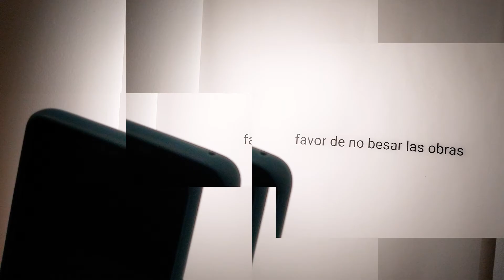"Revelar las pupilas. El libro sin nombre" Inés Roldán y Luisina Valenti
Coleccionamos imágenes. Más allá de las cámaras y los celulares, nuestra memoria es un álbum de fragmentos desordenados; la poesía y el papel son nuestros procesos de revelado. De la retina a la palabra, de la palabra a la imagen, el diálogo entre estos materiales escribe El libro sin nombre: inventario personal de luces, expresión de la memoria visual, narración analógica del recuerdo. Las imágenes que vimos, las que soñamos, las que nos regalaron, las que prestamos, las que perdimos, aquellas que no queremos olvidar. Es un poema y una caja de fotos, una película muda a color, una habitación oscura y sombras chinescas en la pared. Una lista de palabras y el silencio que retumba entre ellas.